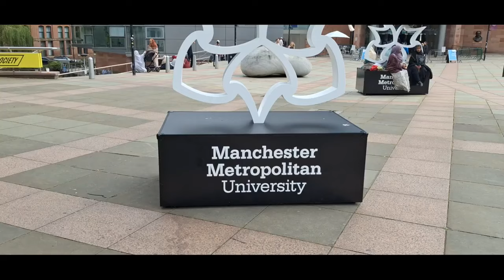جسٹس اطہر مناللہ کو کو " خطاب سے روکو " قاضی صاحب یہ کیا ھو رھا ھے ۔۔